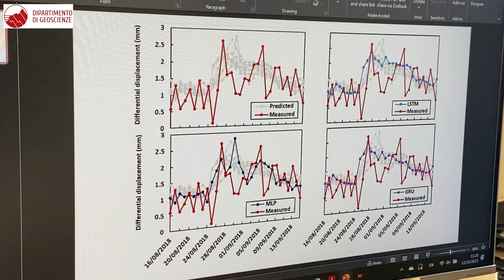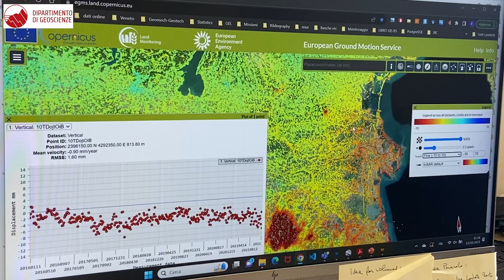Big data and artificial intelligence in Geosciences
The scientific approach that characterizes the Excellence Project 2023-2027 of the Department of Geosciences integrates numerous earth sciences disciplines through the innovative use of big data analysis.
Between the major infrastructural objectives that will be achieved during the next few years there is the establishment of a high-performance computing and artificial intelligence infrastructure for vertical analysis of big data and 2D/3D modelling in Geosciences, as Prof. Filippo Catani explains in the video.
"After the implementation of these instruments we will be able to give huge computational capability with the respect to the present one", Prof. Catani points out.